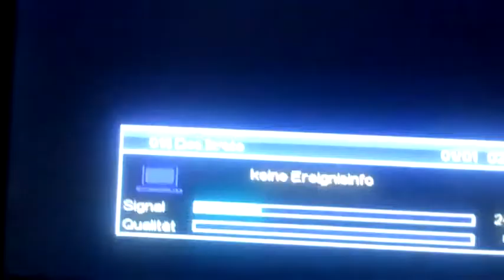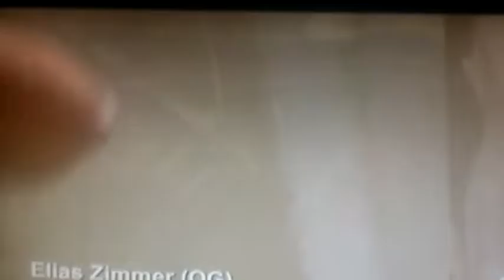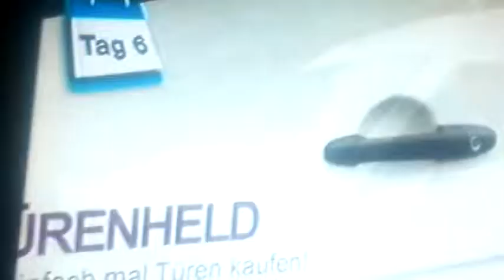9. Oktober 2012 21:21